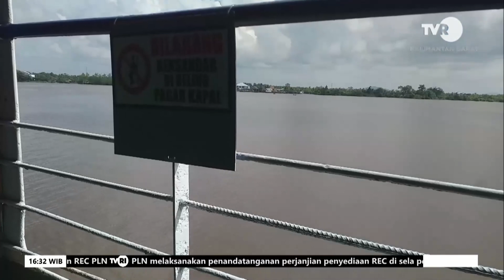16 MARET 2024 WARGA JAWAI MANFAATKAN FERY PENYEBRANGAN